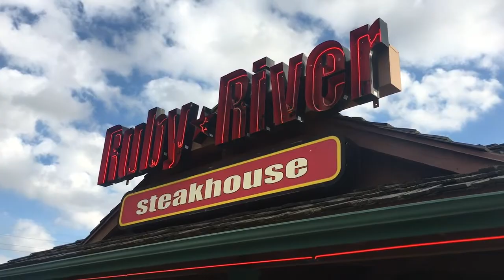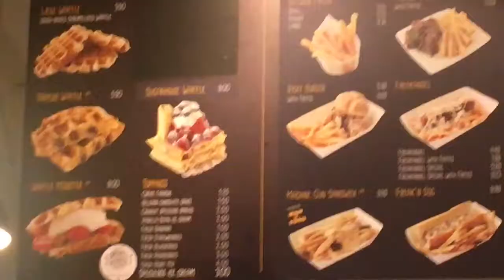KEPH BLEACHES HER HAIR | VLOG #7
Keph's Snapchat: kephk
Steven's Snapchat: kinyonchet